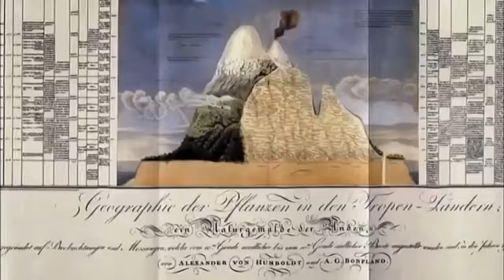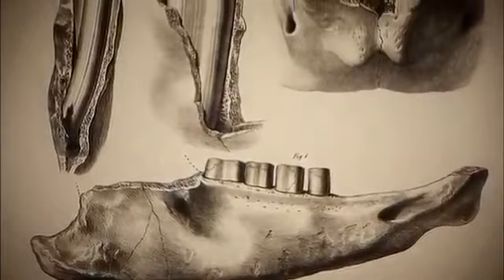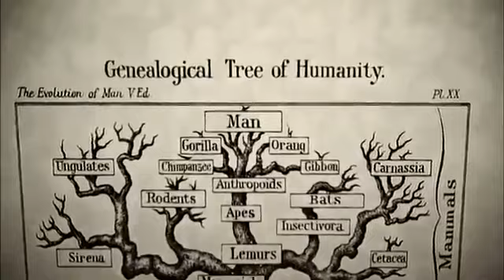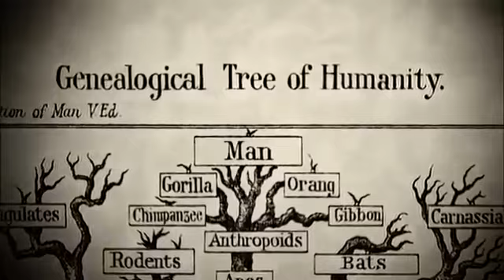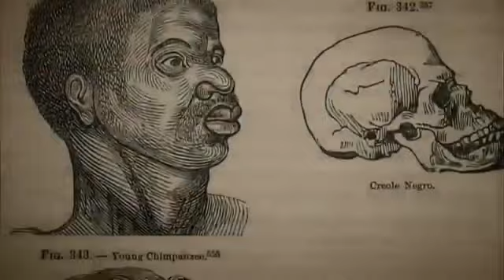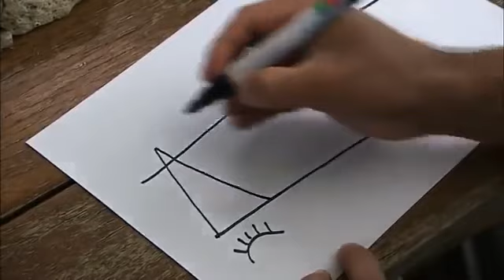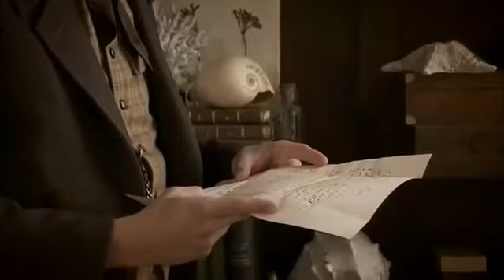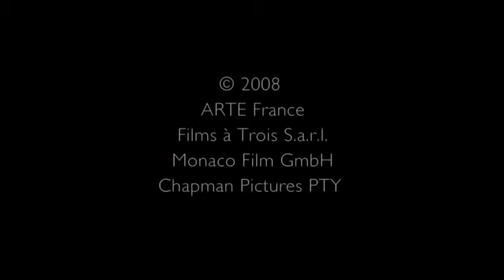La théorie de l'évolution selon Charles Darwin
Documentaire sur la théorie de l'évolution selon Charles Darwin